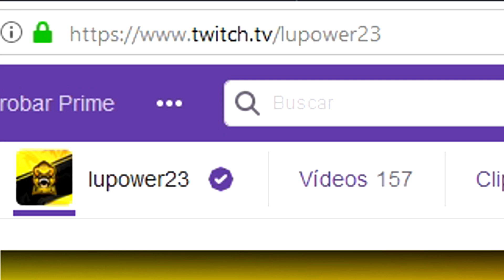CARRERAS EN LANCHAS POR ERANGEL en PUBG! 😂 MOMENTOS DIVERTIDOS Y FAILS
Hacemos una carrera de lanchas por el rio de ERANGEL en PUBG LITE. Recuerden que TODOS los jugadores de PUBG MOBILE pueden jugar al PUBG totalmente GRATIS en pc de bajos recursos!